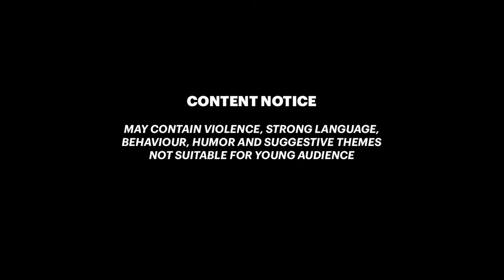BALHRAFN BOW Assassin's Creed Valhalla Showcase Brutal Kills Gameplay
Here's one of the powerful rapid fire hunter bow, Balhrafn Bow in Assassin's Creed Valhalla with brutal kills gameplay and final appearances upgraded showcase. Here's the walkthrough guide to get the Balhrafn Bow from this special NPC.

00:00 Balhrafn Bow Showcase/Gameplay
2:00 LIKE 👍 and 👉 SUBSCRIBE

PLAY More Games like these via Official Partner (USE Creator Tag: SIXBURN)